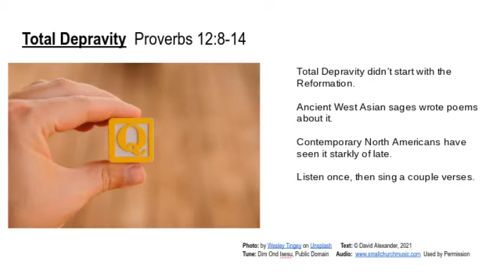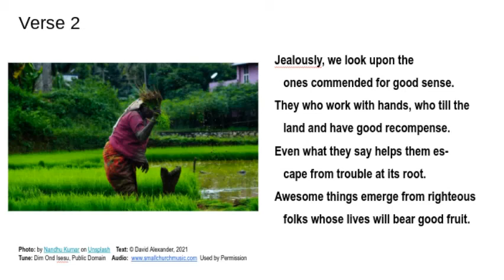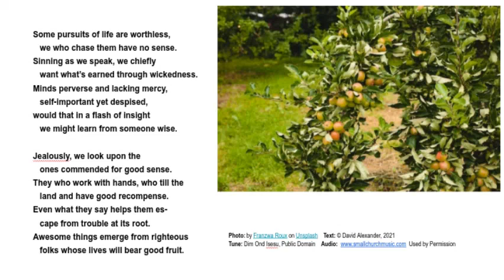Proverbs 12:8-14 Total Depravity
Total Depravity, with us since the beginning, is with us even now.